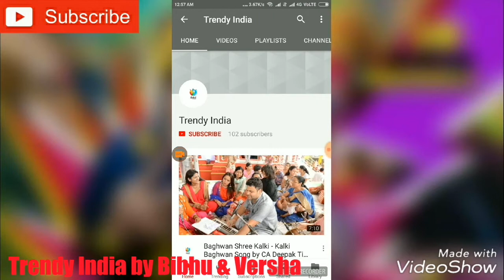Party Wear,Latest Designer,Fancy Sarees Designs Latest| Saree Blouse Designs 2017-2018|Trendy India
TrendyIndia
Trendy India

fancy saree making,fancy saree photo,fancy saree picture,
fancy saree price,fancy saree pin,fancy saree pic,fancy saree style,
sarees business at home,sarees border,sarees blouse cutting,sarees below 500,sarees below 1000,sarees below 300,sarees banana,sarees collection 2015,sarees collection 2016 with price,
sarees in fashion,jamdani sarees dhaka,dhakai jamdani sarees,jute silk sarees,jute sarees,jayalakshmi silks sarees,jailakshmi sarees,jaipur sarees,jashn sarees,
sarees kuchu designs,sarees kuchu in telugu,sarees kattadam,sarees kholata,sarees knots,sarees kavali,sarees kucha,sarees kholata khesari lal yadav,
sarees maggam work,sarees new,sarees new design,sarees new model,sarees names,sarees new collection,sarees nots,sarees net,
sarees online,sarees online shopping sites,sarees on amazon,sarees of india,sarees offer,sarees on flipkart,sarees on snapdeal,sarees photos,sarees painting,
sarees with cost,yellow fashion sarees,sarees zig zag,shopping zone sarees,shopping zone sarees hot,shopping zone sarees collection,shopping zone sarees telugu,
sarees 2017,sarees 2015,latest designer sarees 2015,wedding sarees 2015,new fashion sarees 2014,new sarees 2015,latest sarees 2015,latest wedding sarees 2015,